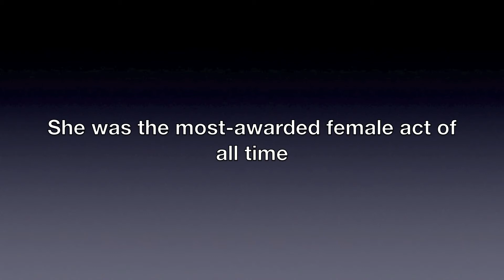The life of Whitney Houston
R.I.P xx